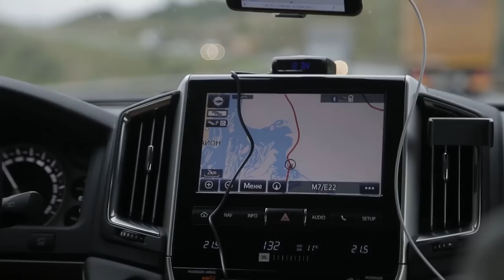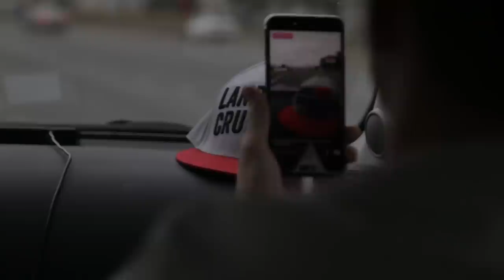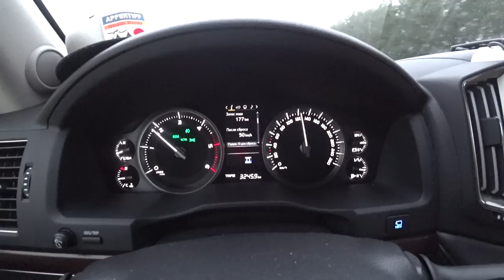Перегон Toyota Land Cruiser Ярославль - Красноярск. В Сибирь своим ходом на Крузаке. Часть 1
Перегон Toyota Land Cruiser Ярославль - Красноярск.  В Сибирь своим ходом на Крузаке.

Мы наконец-то вернулись из Азиатского путешествия через 7 стран и начали загружать материал на YouTube.
Наше путешествие я хотел начать со старта из Красноярска, но многие из вас писали в личку, что бы и "доездинг" до Красноярска мы тоже сняли, по этому первые две серии будут про перегон Ярославль-Красноярск, Российских дорог будет много.

Впереди будет много интересных серий про Центральную Азию и наши приключения, серии будут выходить каждуюсреду, с этой недели!